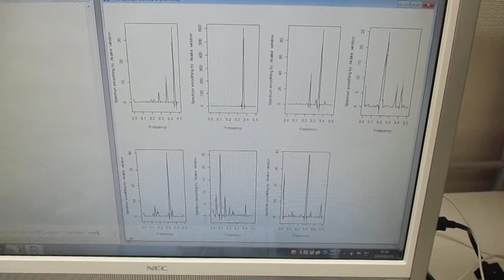超音波発振システム（１ＭＨｚ、２０ＭＨｚ） Ultrasonic-labo